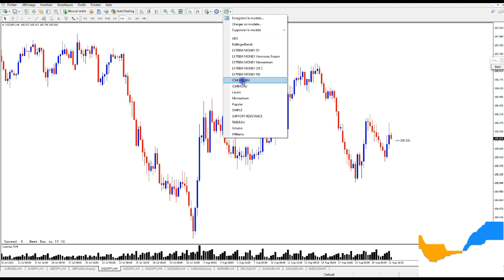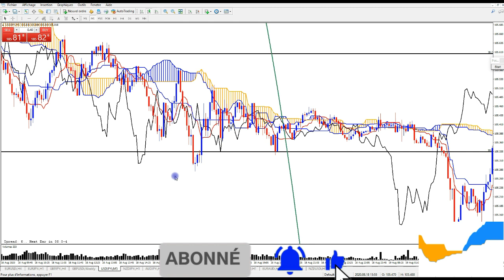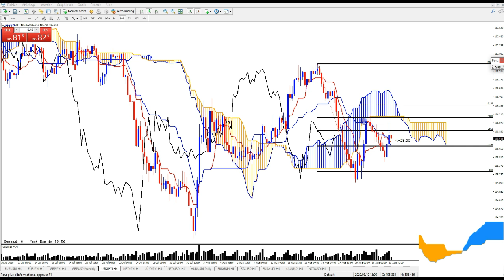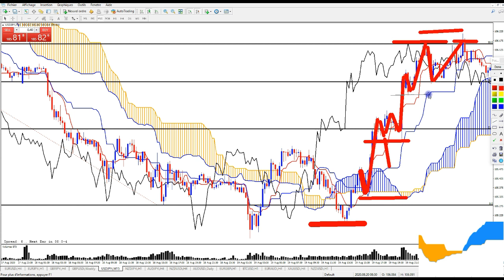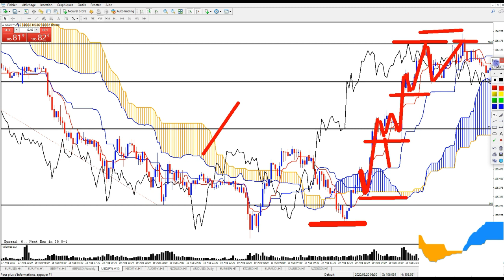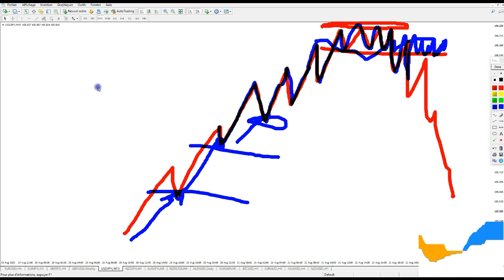ICHIMOKU COMMENT PRENDRE POSITION (FOREX)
Sur cette video ICHIMOKU COMMENT PRENDRE POSITON , nous allons voir tous les éléments ichimoku , retracement de fibonacci  et les bougies japonaise pour entrer et sortir au bon moment et pouvoir ainsi maximiser le trade. La vidéo sera diviser en deux partie , en premier nous verrons les raisons qui m'ont poussé à entrer sur le trade et en deuxième partie comment je suis sorti de positon en utilisant la kijun sen , la ssb pour prendre mon profit. Prendre position sur le forex peut être facile si nous maîtrisons ichimoku et les chandeliers japonais . Merci de ton soutien à la chaine , je t'invite à venir nous rejoindre sur DISCORD au plaisir de te compter parmi nous.

LE GROUPE FACEBOOK ICHIMOKU ZEN TRADING
LIENS UTILS:
KAREN PELOILLE :